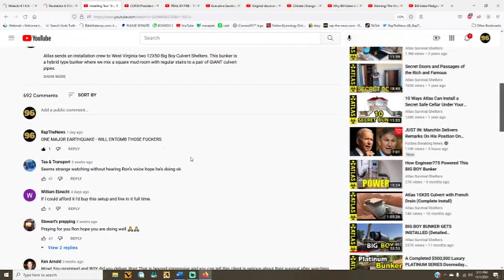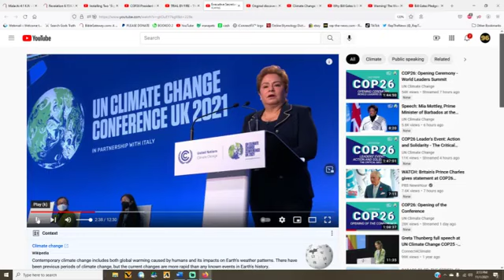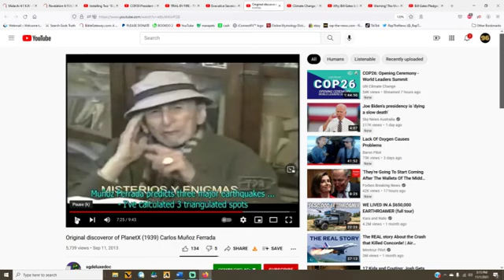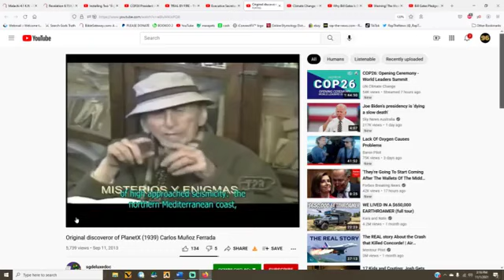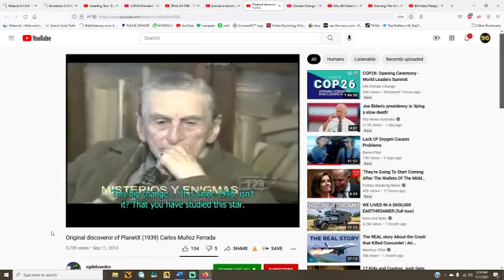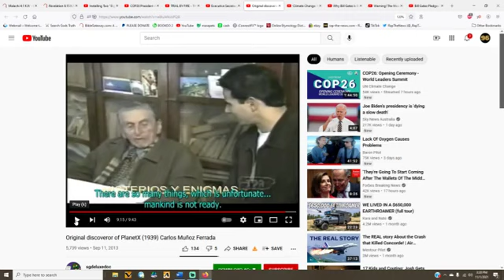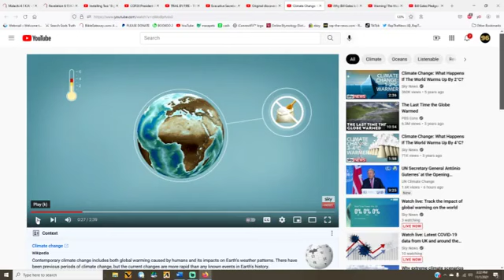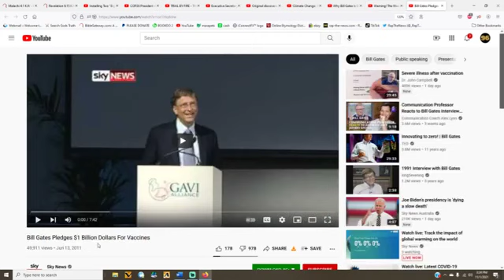U N ITS EITHER US OR YOU!!!